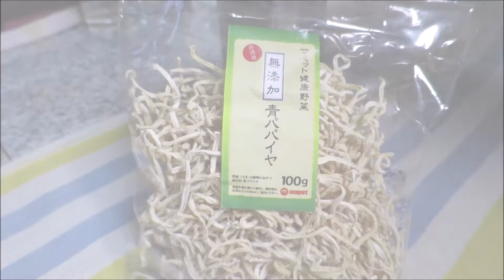青パパイヤはうまいのか？【 ウサギのだいだい 】 2019年7月17日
香りも切り干し大根っぽいぉ…。　⌒(╹ x ╹)⌒

【飼い主より】
1か月ほど前に「おまけの青パパイヤを試す」という動画をアップしました。その時に好評だったので牧草と一緒に買ってみましたよ。サンプルは食べたけどプイッとしたらどうしよう。と思いながらあげてみると、ふつうにダッシュでやって来て食べてくれました。(^_^)v

【うちに来てから2077日目】

●名前　だいだい / Daidai
●種類　ネザーランドドワーフ / Netherland Dwarf
●年齢　5歳 / 5 years old
●雌雄　オス / male